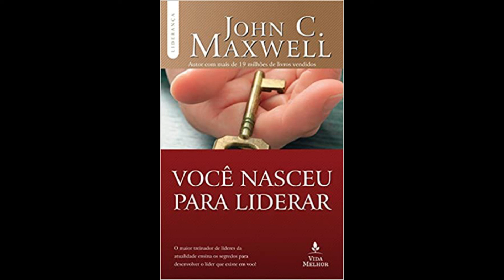Você Nasceu Para Liderar Edição Português por John C. Maxwell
Fontes: Imagens de Image Creator from Microsoft Bing usando Canva usando vozes sintética do site Synthesia. Imagem de capa da Amazon.com. Resumo criado baseado no livro.

Descrição do vídeo:
Uso de voz neural sintética, conteúdo educativo encontrado de formas gratuita. Foto  encontrada na internet.
Vídeo destinado a pessoas que possuem deficiência visual, seja ela parcial, total, congênita ou adquirida.